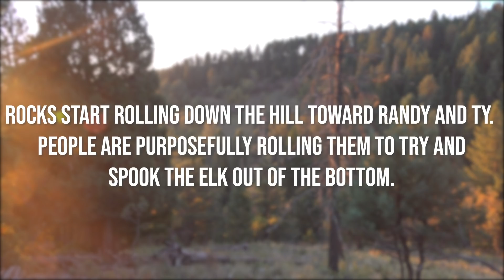His FIRST Elk! | New Mexico Sweepstakes Elk Hunt (EP. 2)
In episode 2 of this New Mexico elk hunt, Randy and Ty continue their search for a public land bull. They are up super early to be back in a basin where they saw elk the night prior, hoping they stayed put in the strong winds.

But something unimaginable happens, as they are standing there glassing. Suddenly a bunch of rocks and boulders start rolling down the hillside towards them. A group of other hunters are purposefully doing so, in hopes to bump any elk out of the bottom.

Their challenges with other hunters continues through the remainder of the hunt. From rocks rolled, to elk being shot from underneath them; the challenge is starting to take it's toll. But Ty stays positive despite all the challenges to overcome. Finally the last morning he gets his chance on a public land bull elk!

Go to the link above and join the Rocky Mountain Elk Foundation to receive your chances to win a hunt with Randy, courtesy of RMEF.